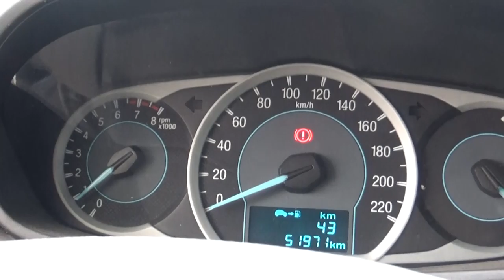Ford / Figo / 2017--ha152316